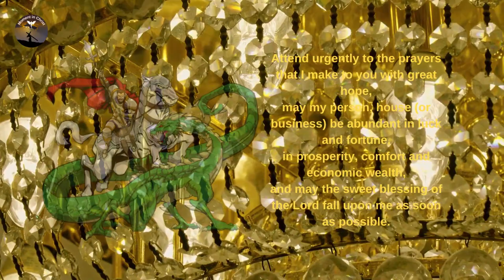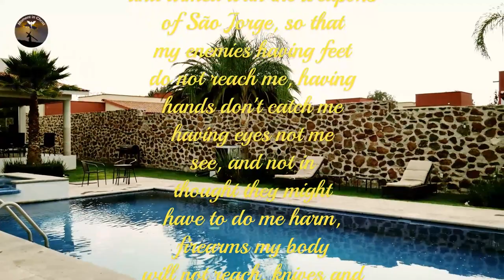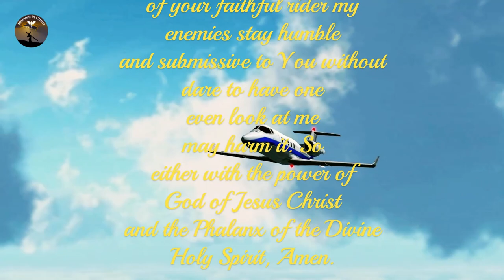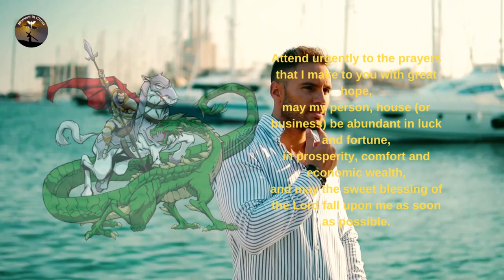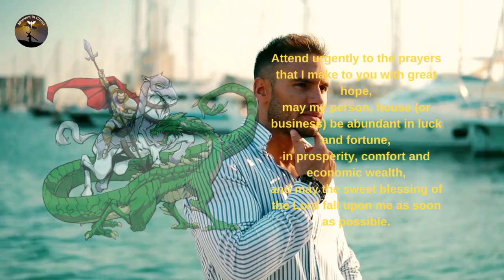Prayer to Saint George for Luck and Wealth - Very Powerful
👉 Prayer Channel .
Saint George's Prayer
Open wounds, sacred heart, all love and kindness, the blood of my Lord Jesus Christ in my body, today and always. I will walk dressed and armed, with the weapons of Saint George, so that my enemies, having feet do not reach me, having hands do not catch me, having eyes do not see me, and not even in thoughts they can have weapons to harm me. of fire my body will not reach, knives and spears will break without my body arriving, ropes and chains will break without tying my body.
Jesus Christ protect and defend me with the power of his holy and divine grace, the Virgin Mary of Nazareth cover me with her sacred and divine mantle, protecting me in all my pains and afflictions, and God with his divine mercy and great power be my defender against the evils and persecutions of my enemies, and the glorious Saint George, in the name of God, in the name of Maria de Nazaré, in the name of the Phalanx of the Divine Holy Spirit, extend to me your shield and your powerful weapons, defending me me with your strength and with your greatness from my carnal and spiritual enemies, and from all their bad influences, and that under the paws of your faithful rider my enemies remain humble and submissive to you without daring to look even that could harm me. So be it with the power of God of Jesus Christ and the Phalanx of the Divine Holy Spirit, Amen.